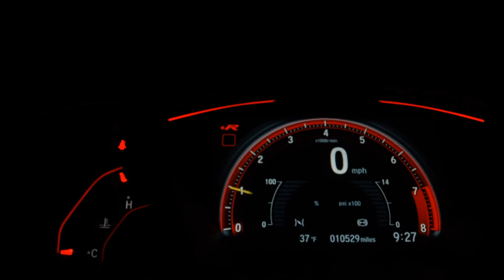HONDA ELITE 125i - 2019 - Santo André/SP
*Consulte condições.

Dados do Veículo
Veículo: HONDA / ELITE 125i
Ano: 2019/2019
Combustível: FLEX
Portas: None
Câmbio: None
Cor: PRETA
KM: 25.101